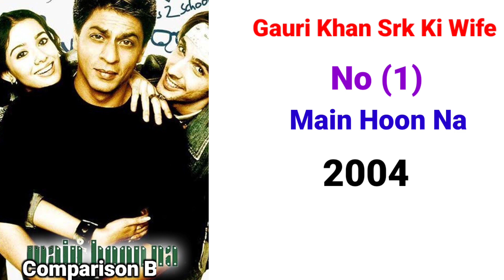Gauri Khan Srk Wife All movie list Gauri Khan Flop and hit All Movie list Gauri Khan All Movie Name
Fiewin Earning App Sign up ₹10 Rupees milenge Uske Bad game play karke per day 500 Se 2000 Tak Earning kar Sakta ho

gauri khan srk wife all movie verdict 2022 ll gauri khan all flop and hit film name list | gauri khan all films year wise box office collection bollywood records & analysis

Music
Watch:

 / audiolibrary

Thanking watching this video